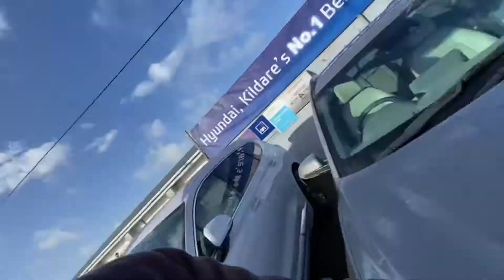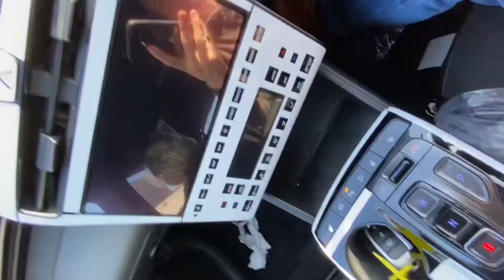Tucson PHEV N Line walkaround